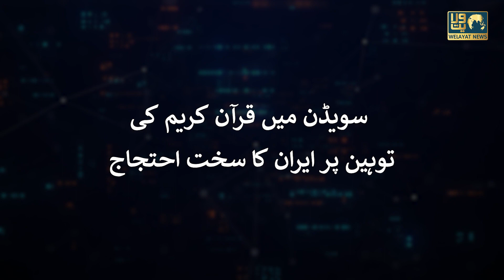Sweden Me Quran Ki Tauheen Par Iran Ka Sakht Ehtijaj